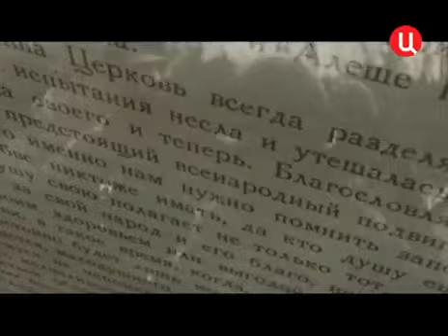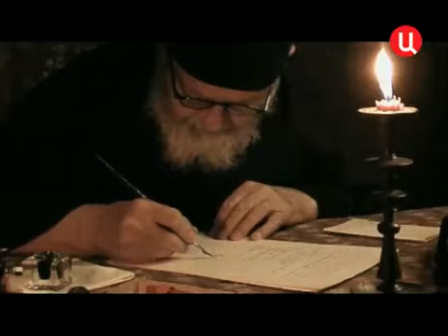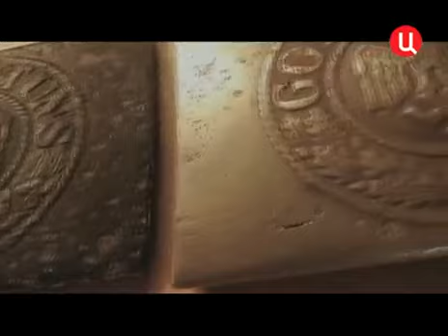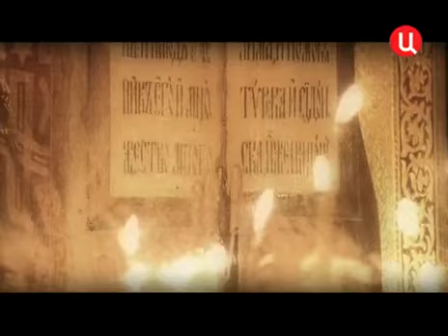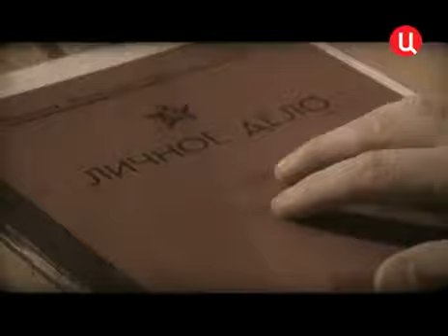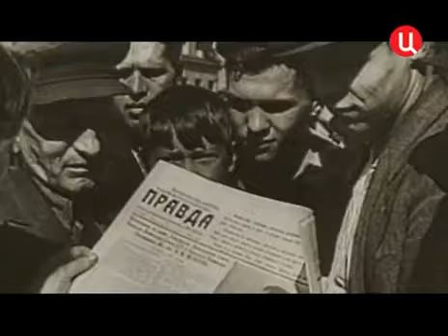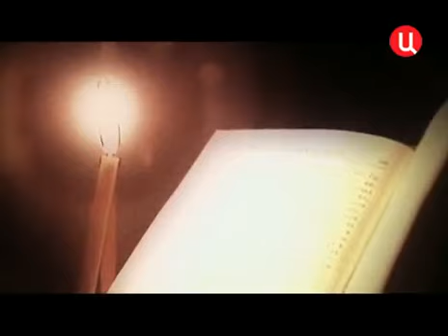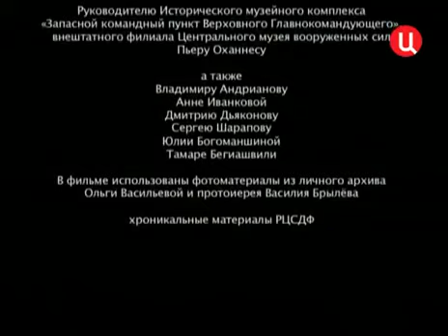За веру и отечество.(2010)☦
"На войне неверующих нет", – так говорят фронтовики, прошедшие через жерло Великой Отечественной войны. Какой вклад внесла Русская Православная Церковь в победу над фашистской Германией? И почему в 1943 году Иосиф Сталин вдруг начал открывать храмы?

О вкладе, который Русская Православная Церковь внесла в Победу 1945 году , рассказывают участники войны – протоиереи Василий Брылёв и Василий Изюмский, председатель Синодального отдела по взаимодействию Церкви и общества протоиерей Всеволод Чаплин, историки – Ольга Васильева и Андрей Кострюков, народная артистка РСФСР Екатерина Васильева.

Год выпуска: 2010
Жанр: документальный
Продолжительность: 39 минут
Режиссер: Юрий Линкевич
Производство: ООО "Наша Кинофабрика"